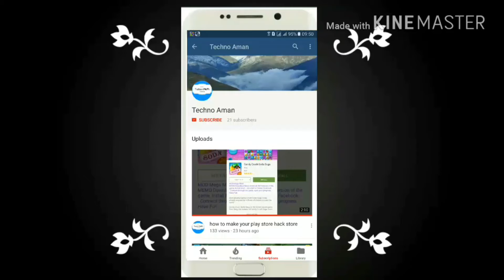Srh released player ipl 2019